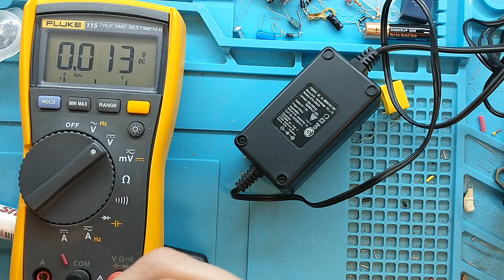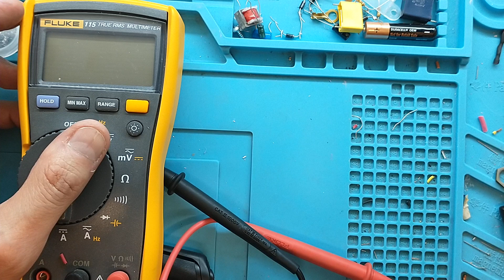19 - Electrónica muy sencilla, Medición de Tensión.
En este video veremos Medición de Tensión. con muy poca matematica para luego practicar esto con componentes económicos.
Los donativos son para mejorar los tutoriales.
Muchas Gracias.